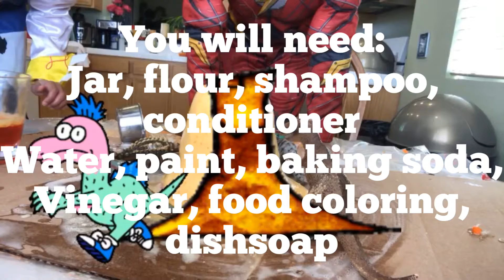Volcano science experiment using baking soda and vinegar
This was fun and easy and your kids will get to build the volcano from scratch. Most of the ingredients you probably already have in your kitchen.